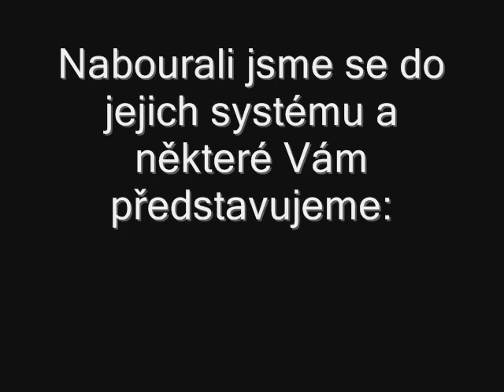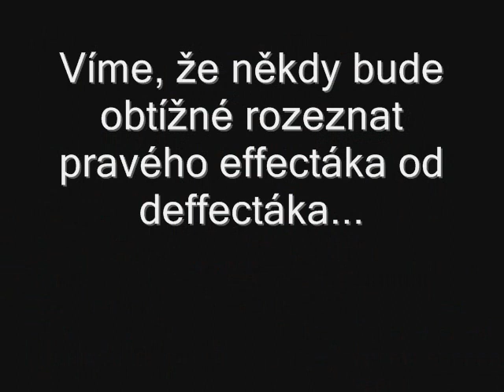defektaci.wmv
Jana Brázdilová